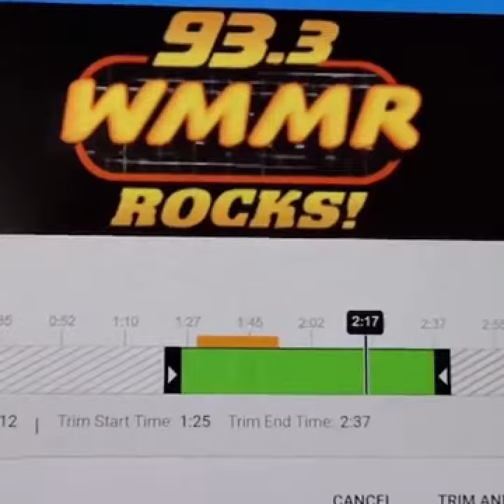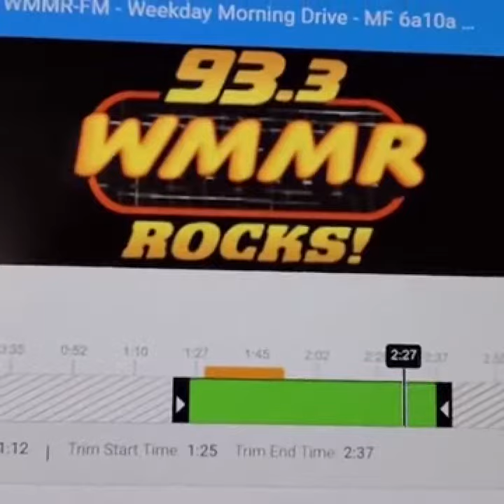Did you hear & Steve mention Monsterville this morning?!? . . .